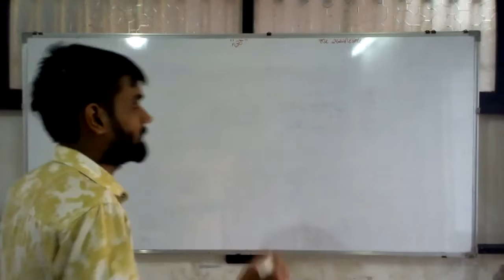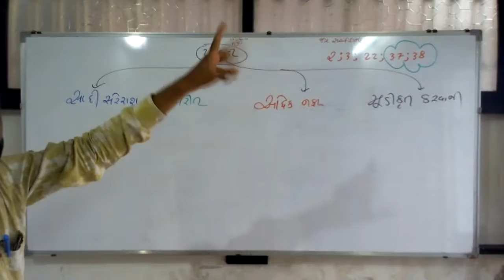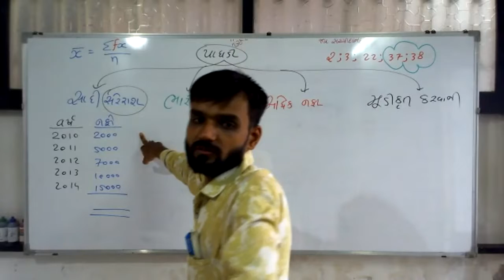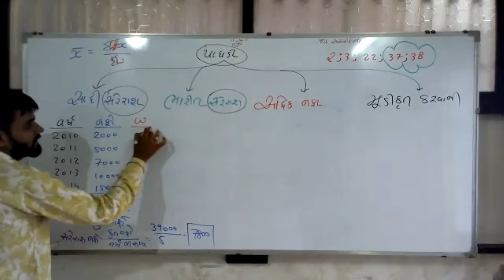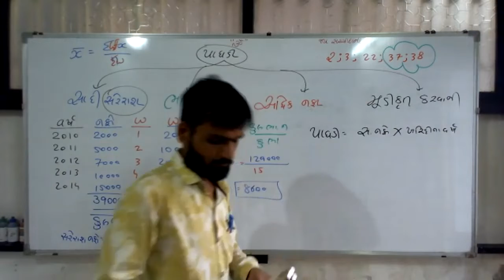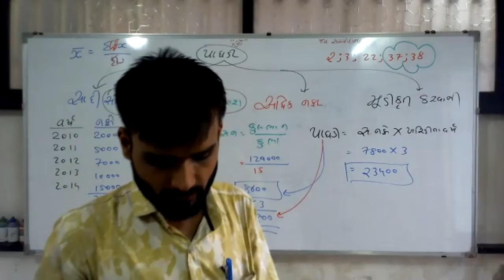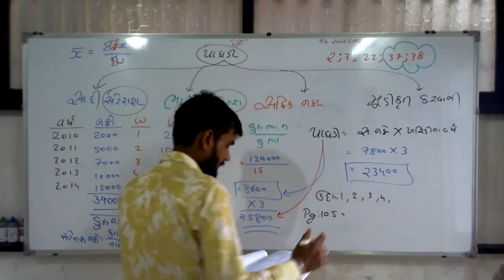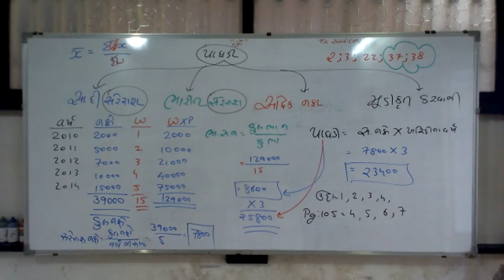12th GC Goodwill Lec 1 Simple & Weighted Avg Method